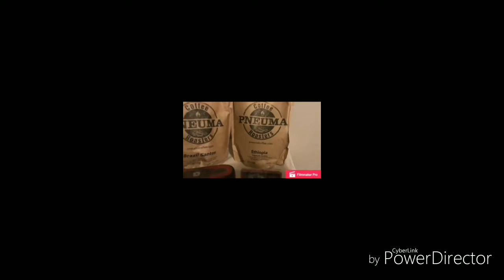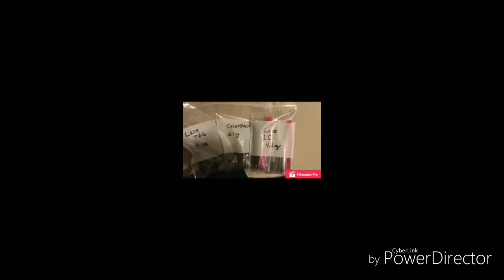It's That Time!! YTPC Raffle Update!!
YTPC Raffle drawing will be on Dec 7, 2017.